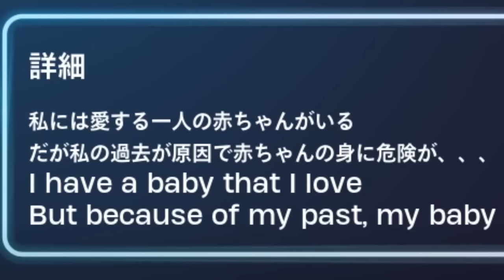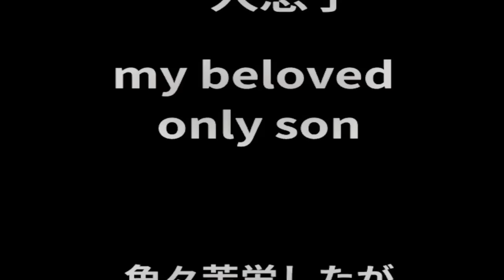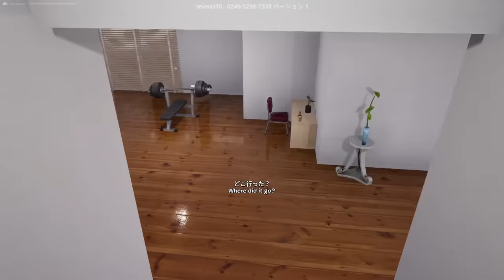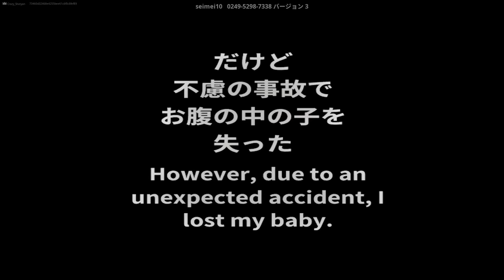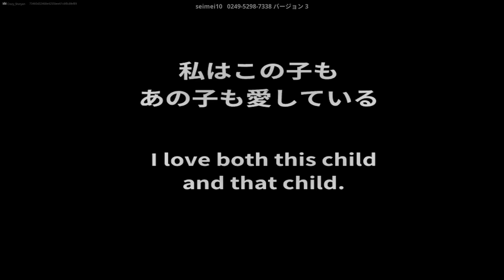呪われた赤ちゃんの世話をする怖すぎるゲームww【FORTNITE/フォートナイト】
こんなビックベイビーこっちから願い下げです！